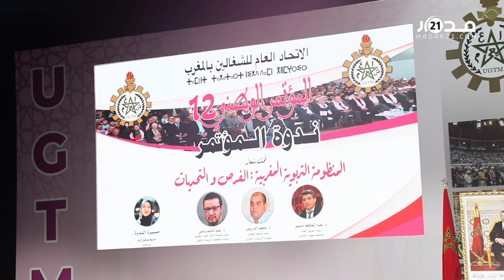أدمينو: الترافع النقابي وسيلة لرفع جودة التعليم وهناك ارتباك في تدبير وضعية رجال التعليم بالمغرب